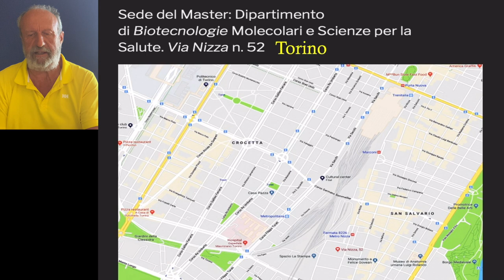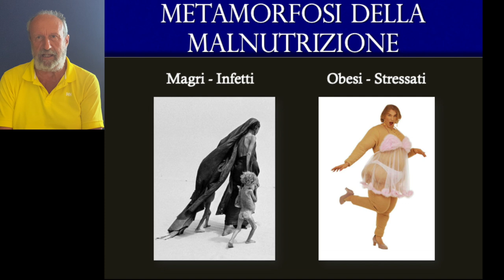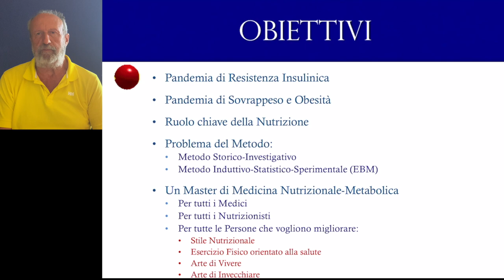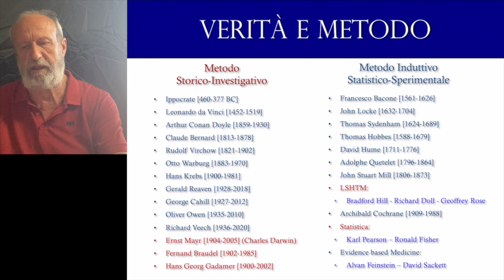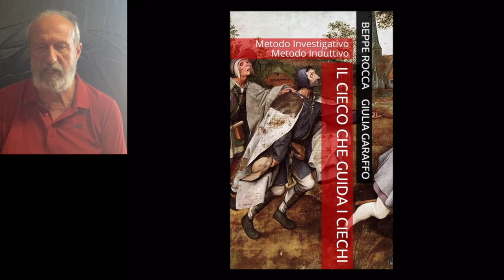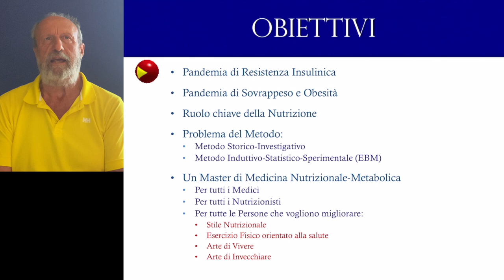Master Medicina Moderna 2020 21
Bibliografia (Libri di Beppe Rocca e Giulia Garaffo):
Intervista con Ippocrate
Nella Trappola del Cancro
Partita a Scacchi con il Cancro
Scienza e Arte del Digiuno
Puoi Imparare a Volare
Pop Nutrition e pop Medicine da Imhotep a Ancel Keys
Il Cieco che Guida i Ciechi